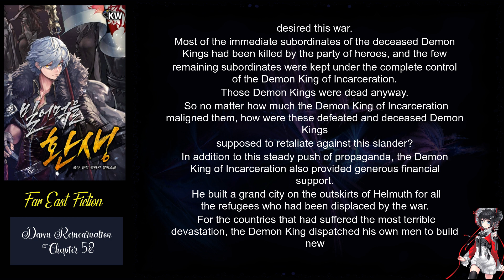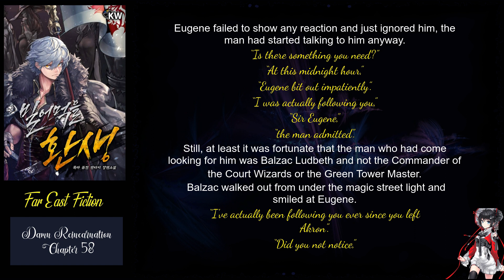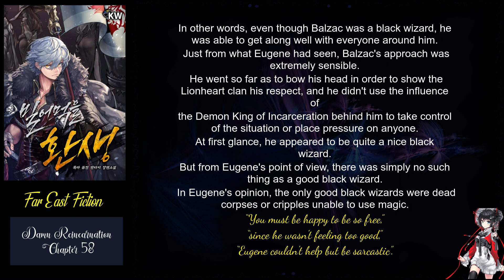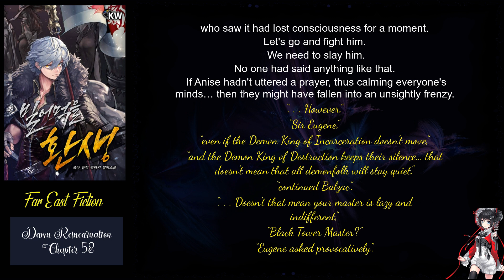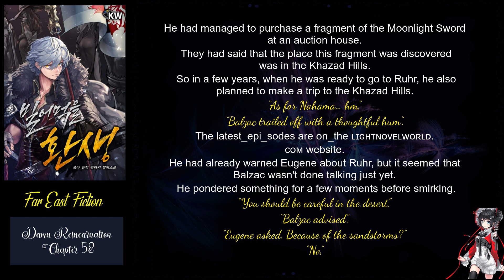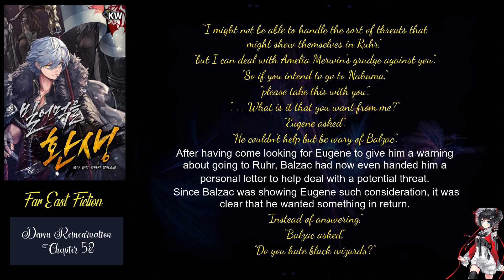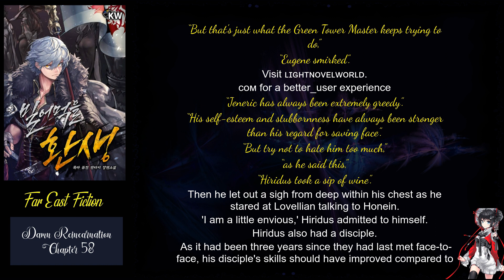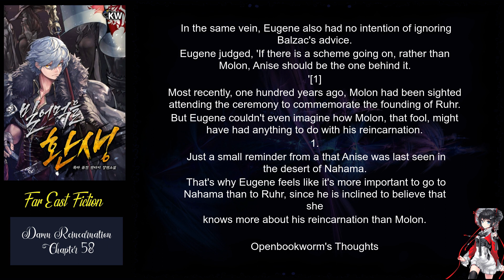Damn Reincarnation chapter 58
Author: Mogma & 목마

Artist(s): Fandom/Manwha

Native Language: Korean

English Transulator: Openbookworm & Dantheman

Chapter: 58

“Yes.”

Associated Names
DR